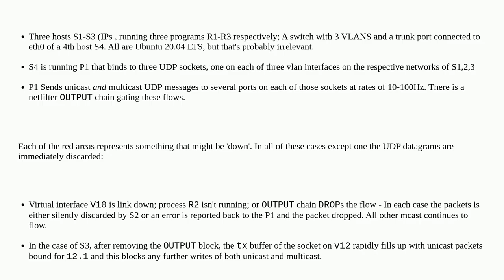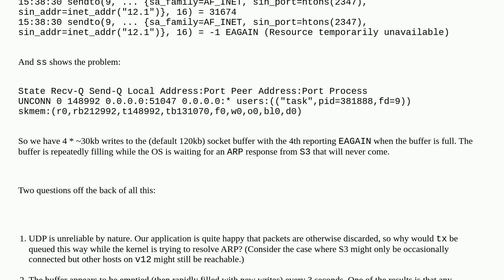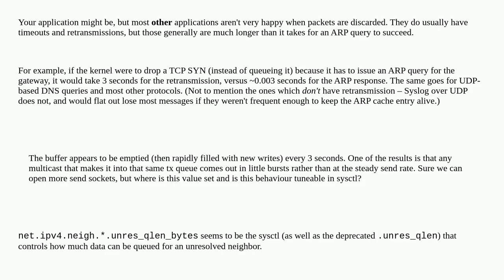Unix: Unicast UDP socket tx buffer fills awaiting ARP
Unicast UDP socket tx buffer fills awaiting ARP

A special thanks goes out to the community

  udp networking socket